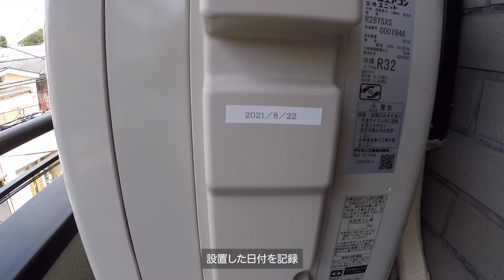【Vlog】霧ヶ峰からダイキンのエアコンへバトンタッチ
2021年8月22日、リビングリームのエアコンを交換。先月中旬、長年使っていたエアコンから水漏れが発生。すぐにダイキンの販売会社へ電話。予約は1か月先です。予約したあと、どういうわけか水漏れがピタッと止まりました。でも17年間使ってきた三菱電機の霧ヶ峰からダイキンのエアコンに替えました。壁面の穴開けに多少苦戦しましたが、手馴れている工事の人たちはあっという間に設置完了。快適なエアコン交換ができました。
GoPro HERO5 Blackで撮影。